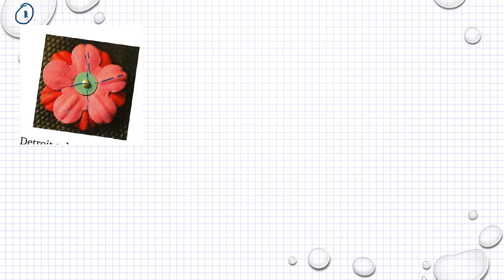Matematik 5000 Ma 1b Kapitel 4 Geometri Diagnos 4 - 11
Matematik 5000 Ma 1b   Kapitel 4   Geometri   Diagnos 4 - 11      Besök gärna min google site för mer matte videoklipp :